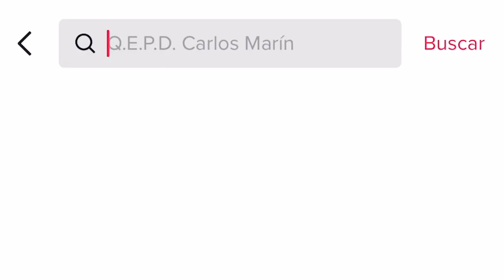PASTEL 3D | PASTEL DE SPIDERMAN | COMO HACER UN PASTEL 3D